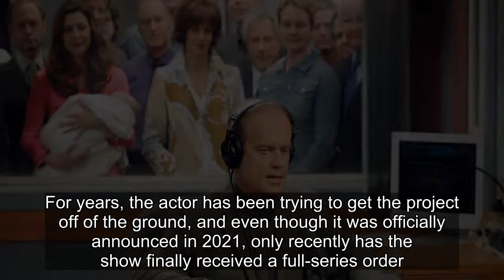The Frasier Reboot Is Overestimating The Character’s Appeal